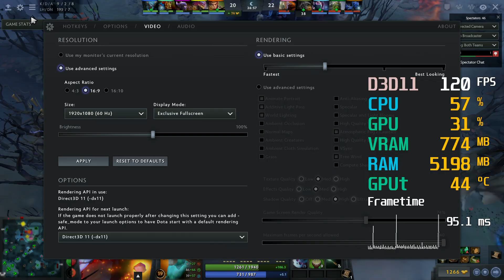GeForce GTX 1650 -- Intel Core i5-9400F -- Dota 2 FPS Test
Dota 2 Benchmark @ 1080p Various Settings

i5-9400F -- GTX 1650 Test Setup:

Graphics Card : Gigabyte GeForce GTX 1650 GAMING OC 4G [GV-N1650GAMING OC-4GD] [Not manually OCed]
The [out of the box] factory overclock is 9%, the Core Clock 1815 MHz (Reference card is 1665 MHz).
RAM : 2X8GB 3000MHz CL16 @2666MHz [The motherboard only supports 2666MHz.]
SSD : 120GB
EXTERNAL HDD : 4 TB
PSU : Cooler Master G750M
CASE : CoolerMaster MasterBox Q300L
OS : Win 10 64 bit